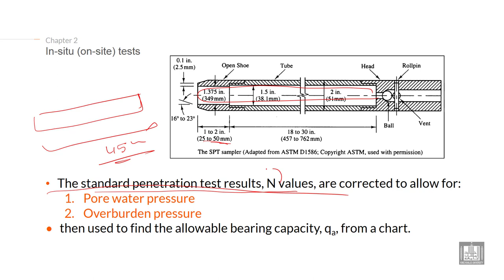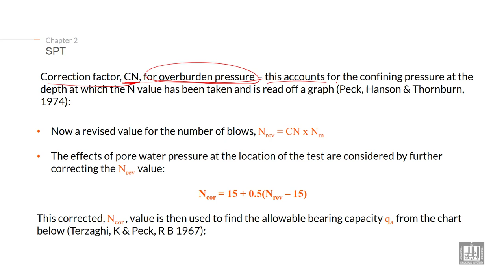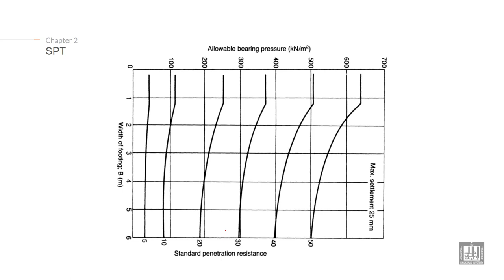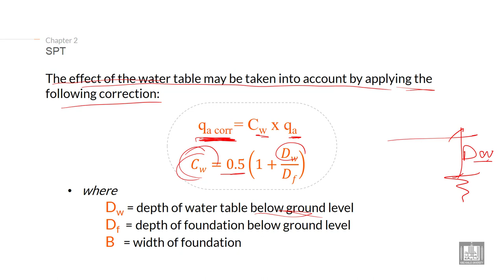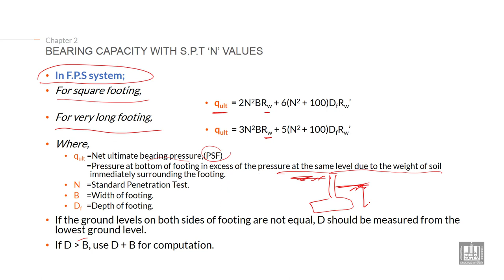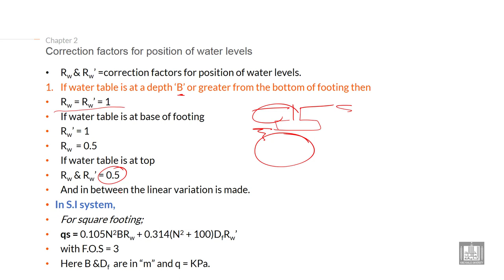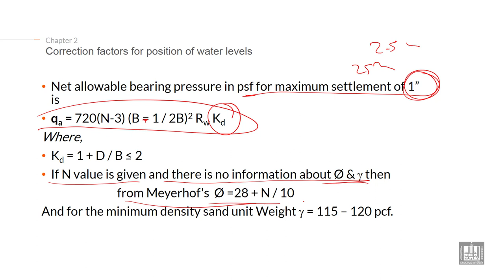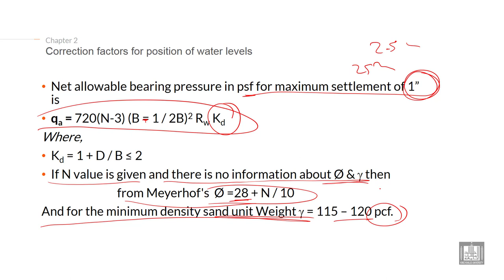Foundations Engineering 1 | C2-L14 | In-situ (on-site) tests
Lecture 14 : In-situ (on-site) tests
Explain how to calculate bearing capacity of soil in - situ